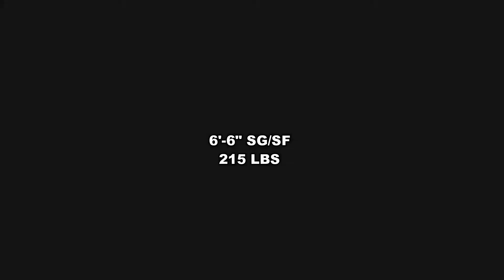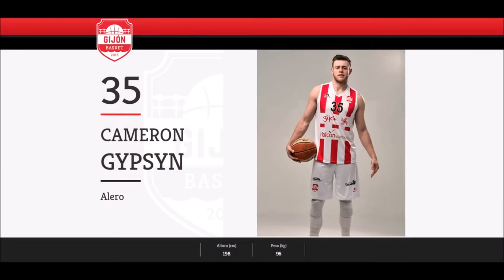CAMERON GYPSYN BASKETBALL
CAMERON GYPSYN'S BASKETBALL CAREER
THE 6'-6" 215 LBS. SHOOTING GUARD/SMALL FORWARD HAS OFFICIALLY RETIRED FROM PROFESSIONAL BASKETBALL AND NOW PURSUING HIS PROFESSIONAL BEACH VOLLEYBALL CAREER LOOKING TO REPRESENT GREAT BRITAIN IN THE FUTURE OLYMPICS TO COME.